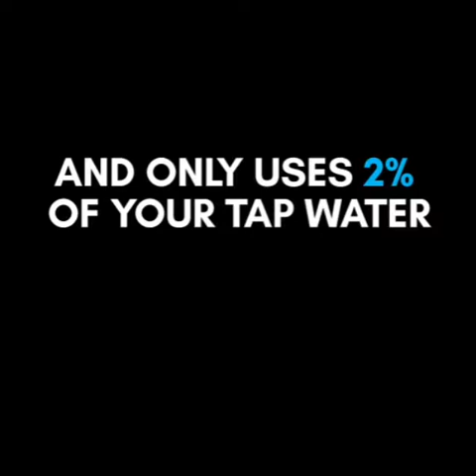صنبور جديد يستخدم ماء أقل بنسبة 98%من الصنابير التقايدية التي تساعدك في حفظ الماء في المنزل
الصنابير جديدة